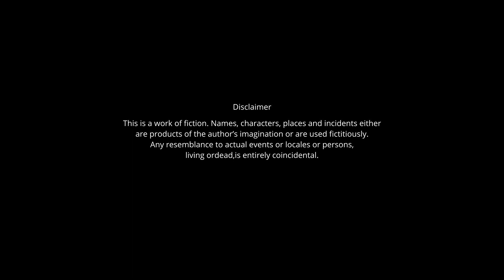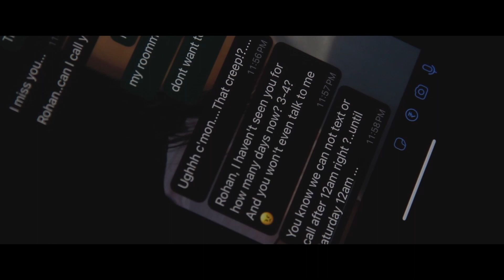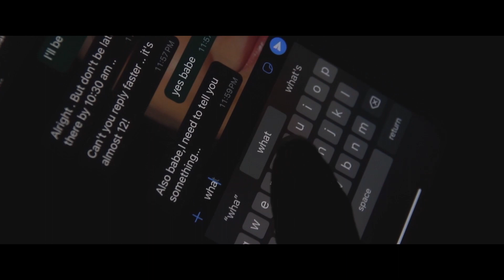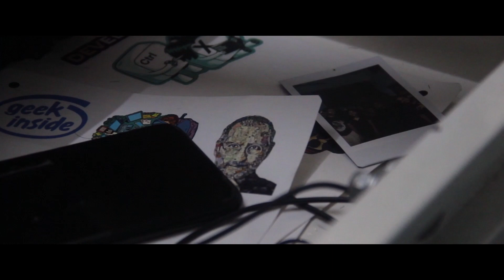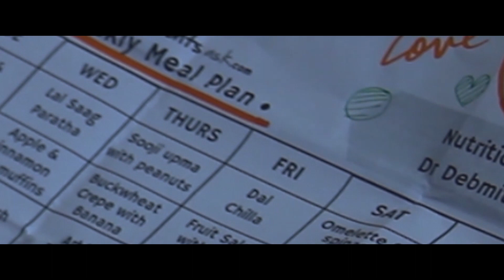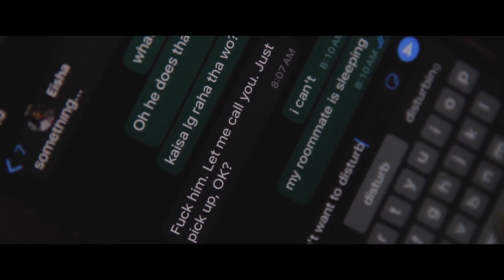Room Freshener- Short Film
During a Digital Detox, where all the digital devices will turn off for 24 hours, Eisha and Rohan plan to spend the day together. But there is something fishy about it. What went wrong?